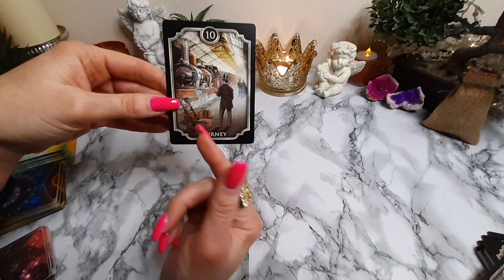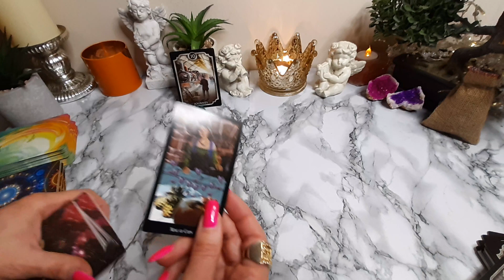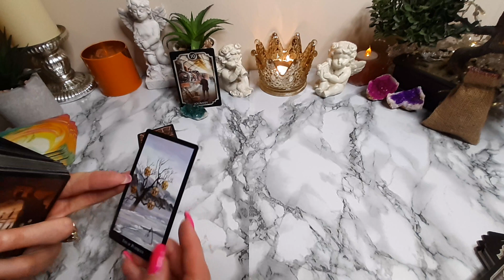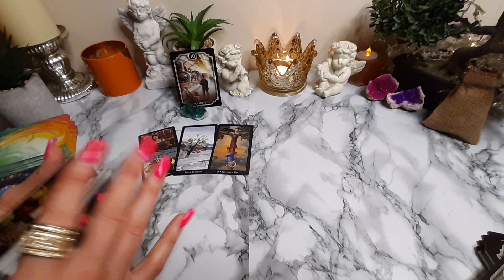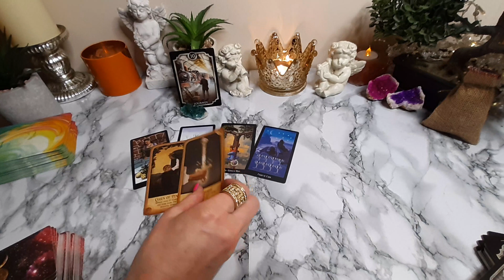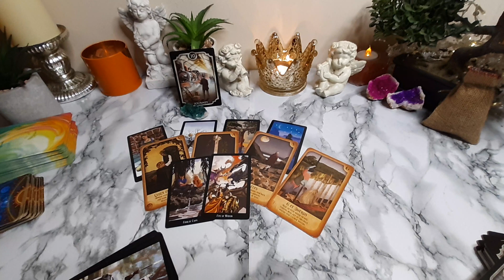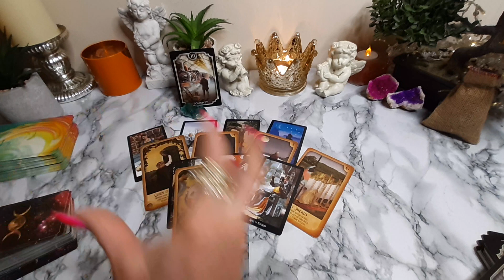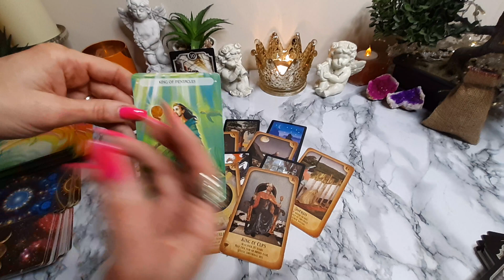💰FOCUSED ♎ LIBRA💰APRIL 2023 Money Business Career Finances Manifestation Tarot Reading Prediction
🔮 Tarot reading for ♎ LIBRA (Sun, Moon and Rising) 💰 Money + Business + Career + Finances + Manifestation for APRIL 2023,  Monthly Tarot reading Predictions